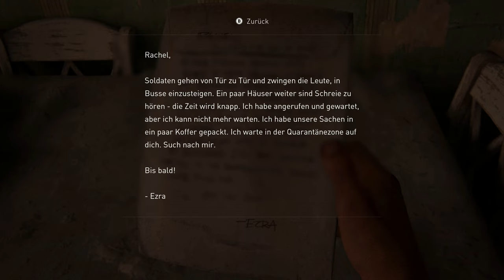The Last of Us #09 - Bill ist gut vorbereitet [Lets Play] [Deutsch] [The Last of Us 1]